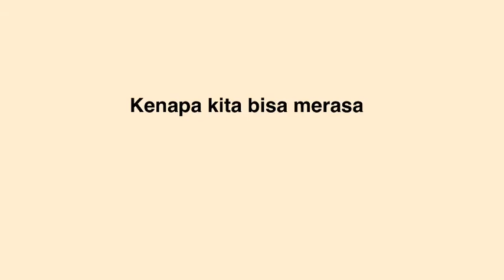insecurity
Memperingati Hari Kesehatan Jiwa Sedunia yang dirayakan setiap tanggal 10 Oktober, Fikomers mau bagi-bagi nih pengalaman-pengalaman insecurenya insecurity selama kuliah online!

Teman-teman, yuk jaga kesehatan fisik dan mental sama-sama! Bagi teman-teman yang butuh teman curhat, yuk curhat aja ke sobatmu! Hihii.